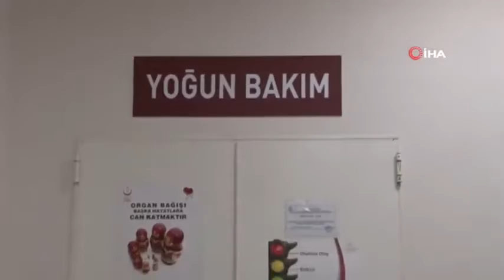Virüs ile mücadelede en başarılı hastanelerinden biri ilk defa içeriden görüntülendi.